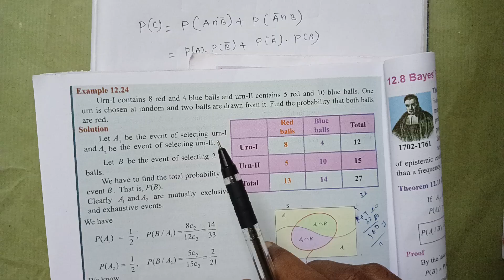TN-11th Maths/Ch:12/Example:12.24 samacheer syllabus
TN-11th Maths/Chapter:12/Example:12.24 samacheer syllabus